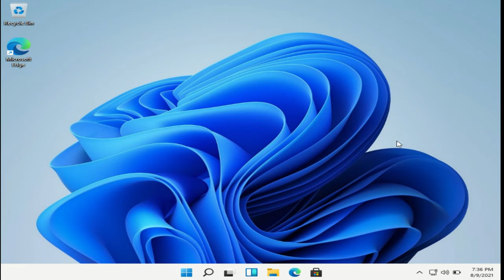Windows 11 Shutdown | How to Shutdown Windows 11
This video is about how to shutdown windows 11 and how to shut down laptop in windows 11 this video tutorial will demonstrate this video clip you can choose for your YouTube and other commercial videos this video have no copyright you can freely use it in your content. first of all you should click on Start button this is slightly difference form windows after that you will see two more options one is Shutdown and second is restart. if we need to turn off the computer or pc then you should restart then click on restart button.

aj ki es video main hum ap logo ko windows 11 use karty hoay PC or laptop ko showdown karny ka taraika batany ja rhy han. ya video copyright free ha. ap main sy koi b banda es video ko apny contant main istmal karta ha.

Time Stamp
0.00 Process to restart
0.16 Shutdown Screen

Topic to be cover in this video

How to shutdown windows 11
Windows 11 how to shutdown
Free Shutdown clip
Shutdown videos windows 11
Check our Products and support us